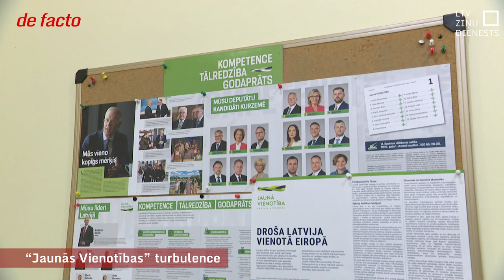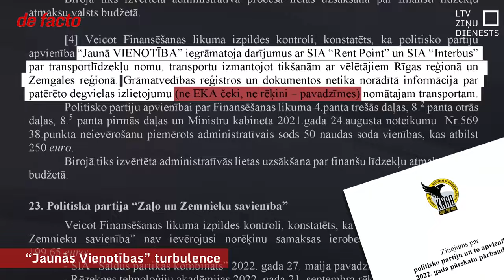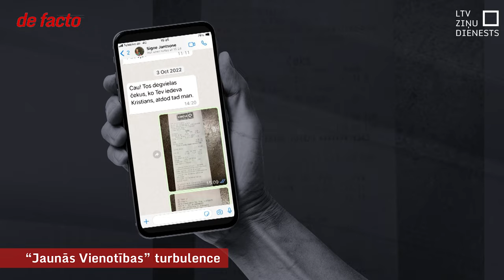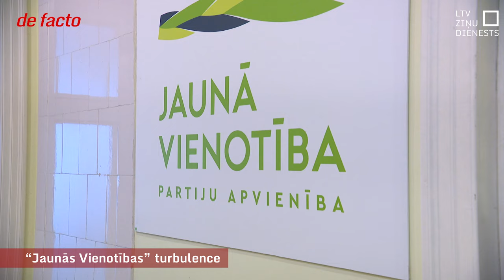“Jaunās Vienotības” turbulence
Līdz ar bijušā premjera Krišjāņa Kariņa (JV) paziņojumu par atkāpšanos no ārlietu ministra amata, speciālo lidojumu skandālam punkts nav pielikts. Gan prokuratūras sāktais kriminālprocess, gan Valsts kontroles revīzijas ziņojums var radīt jautājumus arī par Kariņa bijušo biroja darbinieku lomu. Daļa no viņiem strādā arī pie tagadējās premjeres Evikas Siliņas (JV). Turpinās arī nedienas ar partijas naudu:  KNAB nupat sodījis apvienību par atsevišķiem pārkāpumiem, par ko iepriekš stāstīja arī atlaistais partijas darbinieks Normunds Orleāns.

Premjere Evika Siliņa aizņemtības dēļ šonedēļ nevarēja sniegt interviju "de facto" – lai atbildētu par partijas nākotni un arī par lidojumiem sāktā kriminālprocesa ietekmi uz viņas biroju. Bet piektdien jau kļuva zināms, ka no Siliņas parlamentārā sekretāra amata aiziet deputāts Jānis Patmalnieks (JV), kurš bija iepriekšējā premjera Kariņa biroja vadītājs.